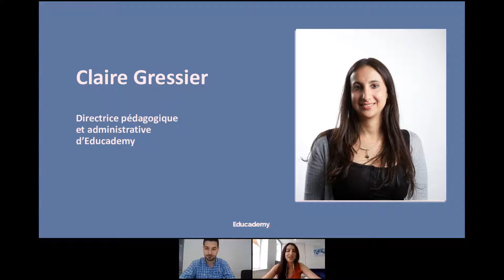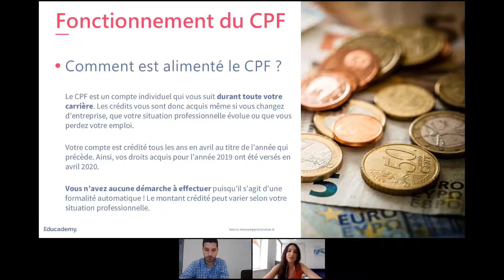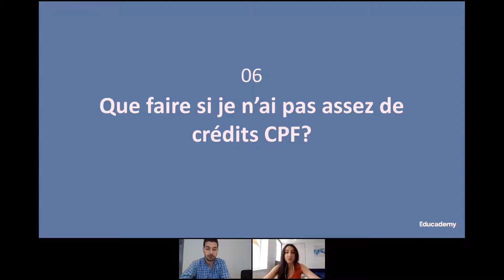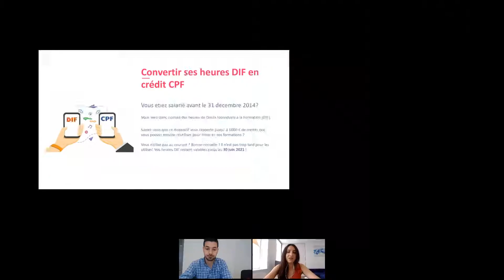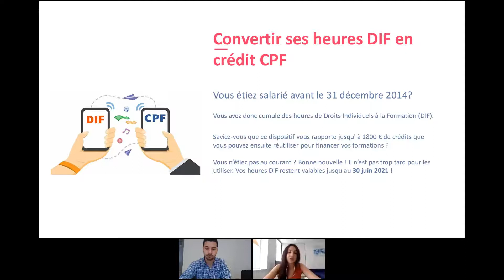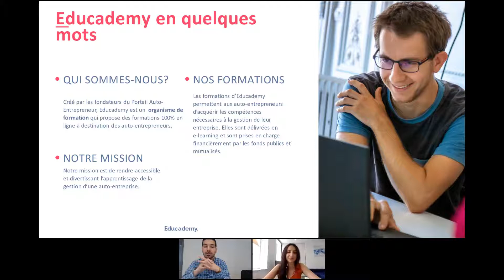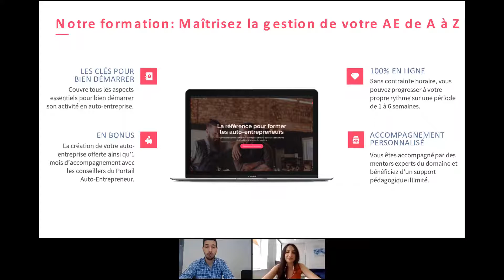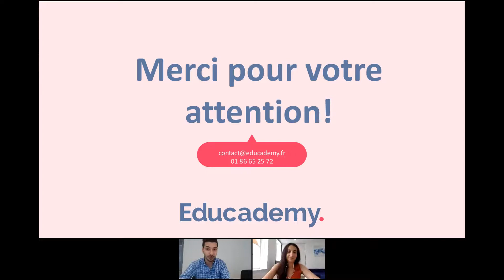Webinaire : Auto-entrepreneurs, formez-vous à la gestion de votre activité grâce à votre CPF !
Avez-vous déjà entendu parler du Compte Personnel de Formation (CPF) ?

Il s'agit d'un compte alimenté tout au long de votre carrière professionnelle sur lequel vous cumulez, sous forme de crédits, un montant que vous pouvez réutiliser pour financer vos formations.

Vous êtes porteur de projet ? Bonne nouvelle, vous pouvez aussi utiliser ces crédits pour apprendre à gérer votre auto-entreprise et faire décoller votre activité 🚀

En compagnie de Claire Gressier, experte sur l'auto-entreprise et directrice pédagogique Educademy, nous vous livrerons tous nos conseils pour mettre à profit vos droits à la formations et apprendre à gérer votre auto-entreprise d'une main de maître 💪

📚 Au programme :

- Qu'est-ce que le CPF et qui peut en bénéficier ?
- Comment utiliser sa cagnotte CPF pour financer sa formation ?
- Comment transférer ses heures de Droit Individuel à la Formation (DIF) vers un compte CPF ?
- Créer son auto-entreprise avec succès grâce à Educademy !